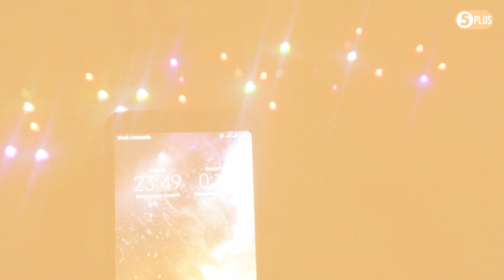ANDIJONDA QIZ FARZANDIDAN KUTILMAGAN TABRIK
Ushbu voqea kimgadir tanish
yana kimgadir erish
yana kimdir uchun havas yoki armondir
bu hayotda havas qilib yashash savoblidur.

SHOHIDAXON ONA va oila aʼzolariga sogʻlik salomatlik tilaymiz
oilaviy xotirjamlik tark etmasin | 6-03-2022-Yil |

Tavallud ayomingiza takliflaringiz bo'lsa nasib bo'lsa hizmatdamiz
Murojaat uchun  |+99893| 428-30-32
KANALIMIZ RIVOJI HOLISILLO HOMIYLIK UCHUN
UzCard_8600_1204_6742_2526 Alisher Majidov